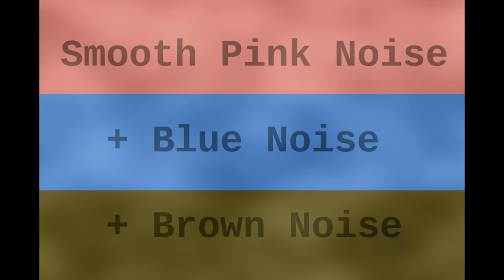Smooth Pink, Blue, and Brown Noise ( 1 Hour )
This noise sandwich is great for focusing at work, studying, and even getting to sleep. It works best when your speakers have a wide range with a subwoofer or a pair of headphones but this noise one has also been equalized to work with many phones and tablets to some degree. Also great for aiding in meditations and in drowning out other annoying noises that may be in your current environment.